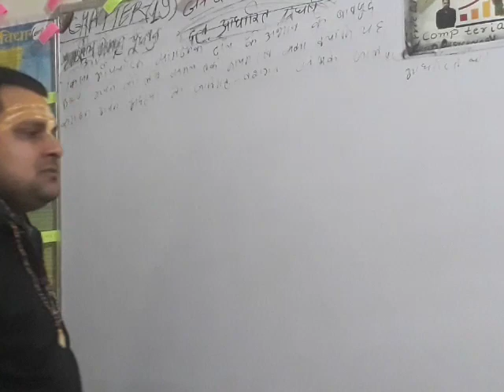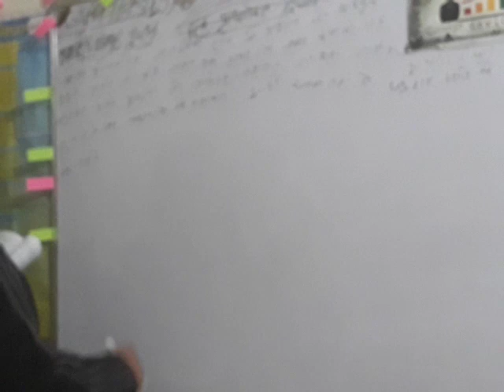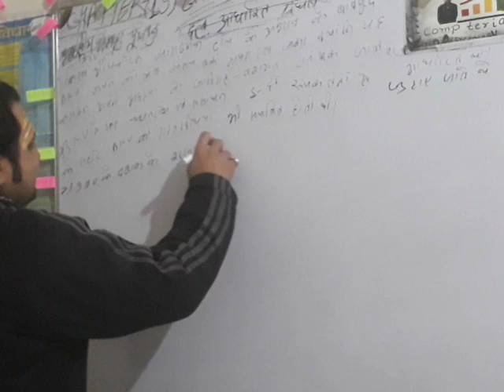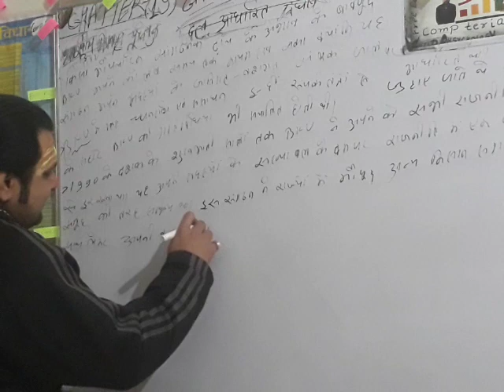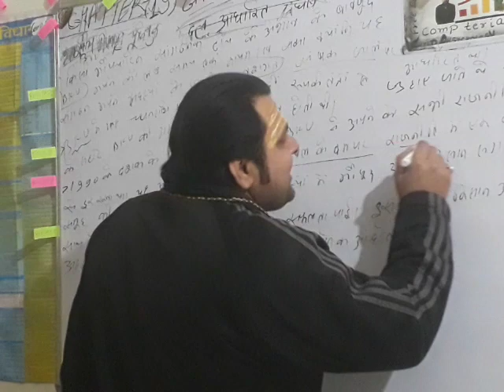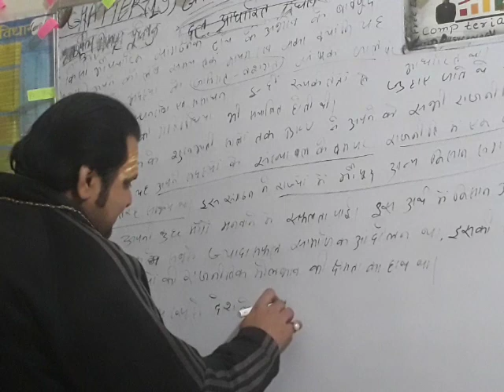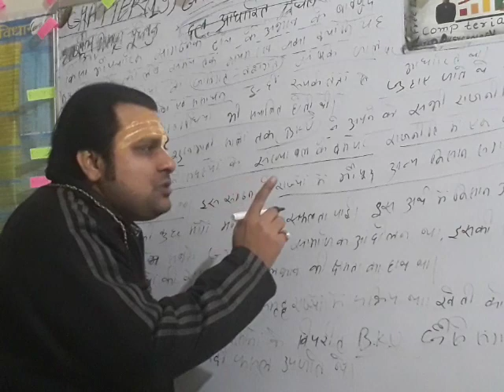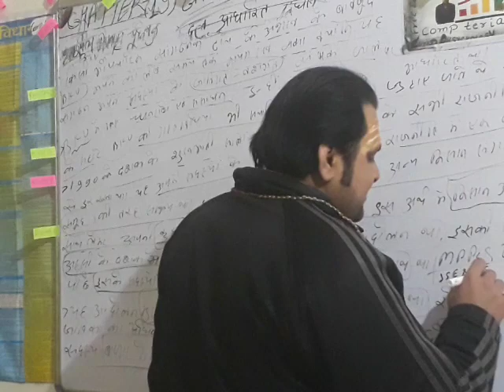CharacteristicsofBKU i polity constitution best classes Trillions like share Subscribe comp teria✍🎓